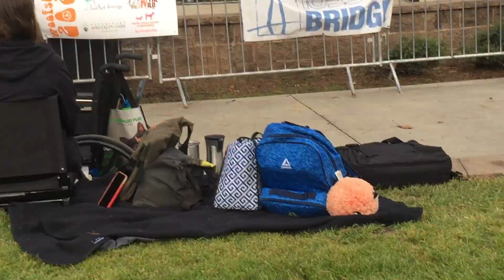4 catch the wind, 2021-10-10 Kevn Kinney and Roaming Countrymen (and Woman)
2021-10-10 Kevn Kinney and Roaming Countrymen (and Woman) at Woofstock, Hanahan, SC